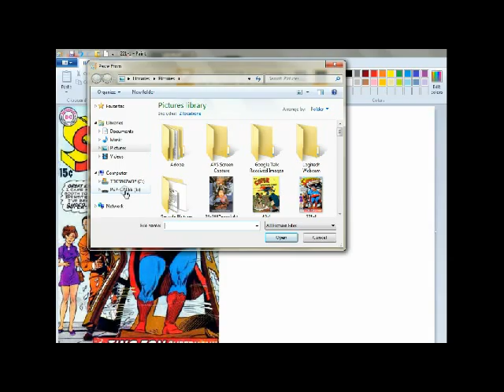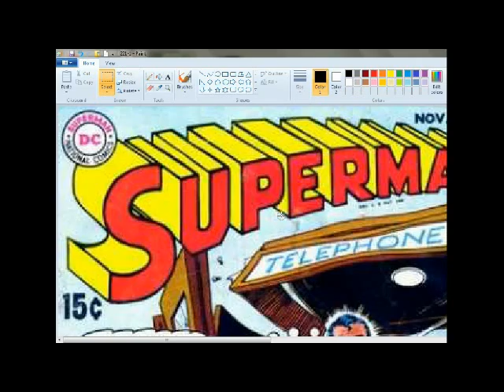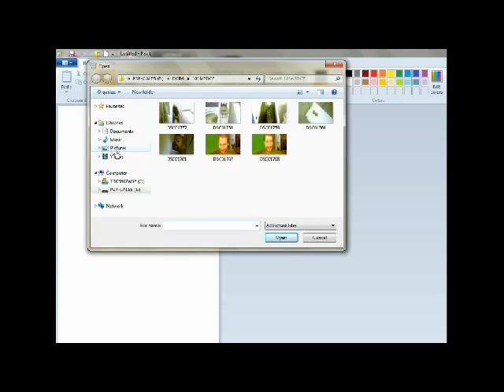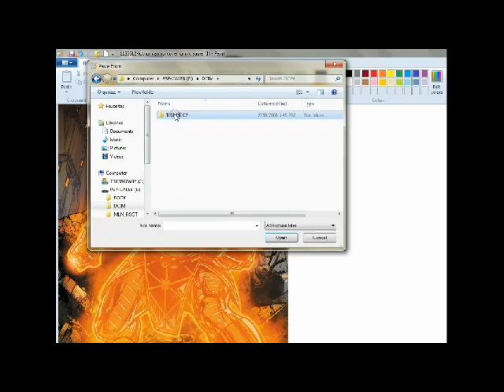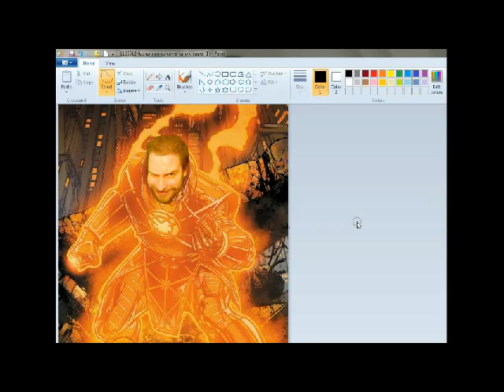How I making a picture??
I use Paint on my laptop. It's use for picture, edit, color, and more. You can use any camera, webcam, phonecell, or scan. I use my own PSP with a camera for picture of my face. You can pick a image of comics, movies, tvs, or video games in google image. It's so easy to making! So enjoy it, smile!